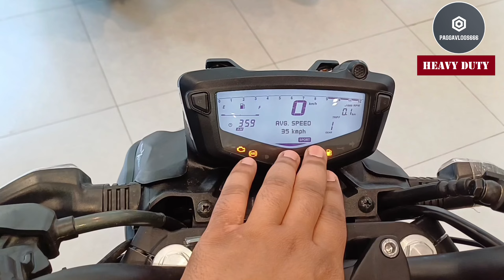New TVS Apache RTR 160 4V Special Edition 2024 Full Detail Review in Hindi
tvs apache
tvs
tvs apache 160 4v
tvs apache rtr 160 4v dual channel abs
tvs apache rtr 160 4v top speed
apache
yamaha fzs v4 bs7 ride
n160 vs apache 160
2024 mt15 v3 ride
riding 2024 apache 160
apache 160 pros and cons
tvs apache rtr 160 4v bs6 review
n160 pros and cons
problems in pulsar n160
apache 160 4v 2023
problems in apache 160 4v
new apache 160 dual channel abs
rtr 160 4v bs6
updated pulsar ns160
apache 160
apache 160cc
2024 xtreme 160r ride
rtr
apache rtr 160 4v dual channel abs
new pulsar n150
apache rtr 160 4v review
apache 160 4v special edition
apache 160 4v mileage test
new 2024 pulsar n160 ride
updated apache bs7 ride
apache1604v
bike
should you buy apache 4v in 2024
apache 160 4v bs6 2023
apache 160 4v dual channel abs
bike lover boy
rally
racing dna
racing
pulsar 180 vs apache 180
pulsar 180 drag race
offroad
mountain bike
motorcycles
drag race
car buy
bikes
bike test
bicycle
best bike
apache 180 vs pulsar 180 race
apache 180 review
apache 180
tvs apache rtr❤️160 4v bs6 | new 2024 model | top speed test 😱.
apache 160 4v features
apache 160 4v vs hornet
apache 160 4v modified
tvs apache rtr 180 racing
apache 160 4v vs fzs v3
apache 160 4v price
tvs racing
2021 tvs apache rtr 160 4v
apache 160 4v new model
apache rtr 160 4v crash test
apache rtr 160 4v new model
apache rtr 160 4v negative points
motovlog
tvs racing official channel
new model apache rtr 160 4v
how to
review
apache rtr limited edition
apache rtr 160 4v limited edition
apache rtr 160 4v bike review
mt15 vs rtr 160
apache rtr 160 4v vs yamaha mt15
apache rtr 160 4v mileage test
apache rtr 160 4v modified
apache rtr 160 4v pros & cons
tvs apache rtr 160 4v disadvantages
tvsapachertr1604vnewmodel
newtvsapache160
newapachertr1604vsinglechannelabs
tvsapache1604vsinglechannelabs
tvs apache rtr 160 4v dual abs review
apachertr160
tvsapache1604v
tvsapache4v
tvsapache
2024 tvs apache rtr 160 4v dual channel abs review
rtr160
new rtr 160 4v mileage test
new tvs apache rtr 160 4v mileage test
apache rtr
rtr 160 4v mileage test 2024 in hindi
tvs apache rtr 160 4v bs6 mileage test 2024
apache 160 4v bs6 mileage test in urban mode
rtr 160 4v bs6 mileage test
apache rtr 160 4v mileage test 2024
rtr 160 4v mileage test 2024
rtr 160 4v mileage test
new rtr 160 4v 1 liter mileage test 2024
tvs apache rtr modified on my youtube channel
modified rtr apache 1
apache modified rtr 160 4v
apache rtr 160 4v tail tidy modification
apache rtr 1604v vs yamaha fzs v4
yamaha fzs v4 new model 2024
yamaha fzs v4 ride review
yamaha fzx
yamaha fz
apache 160 4v 2024
fzs v4 modified
fzs v4 2024
fzs new model 2024
fzs v4
lost biker
2024 apache 160 4v colour price mileage
taking delivery of 1st bike of life
1st bike of life
tvs apache 160 4v 2024 model special edition
apache 1604v details
apache 160 4v 2024 model
2024 apache 160 4v vs pulsar ns 160
rtr 160 4v vs n160